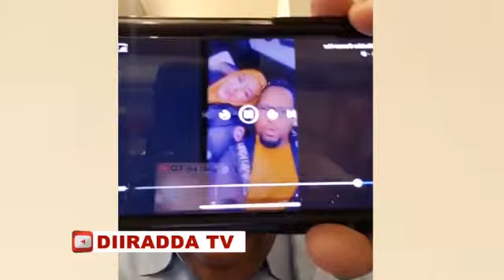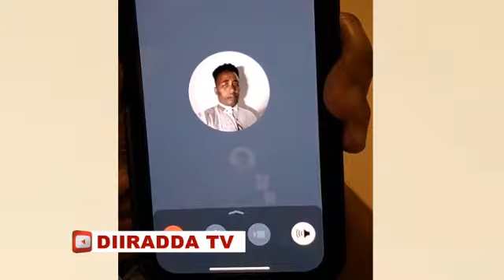Xerta Sheikha oo Karbaashay Axmed Booran iyo Sababta Dagaalkooda soo celiyay ,Sir badan uu kashifay